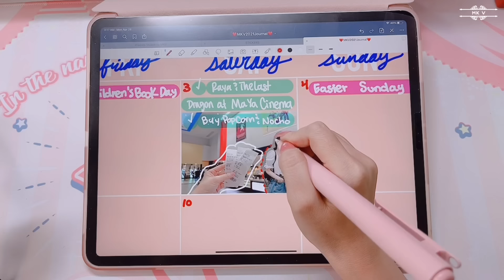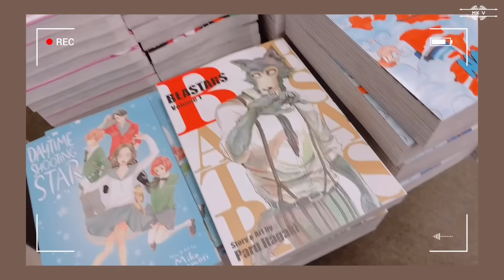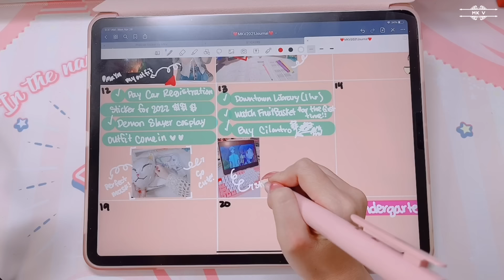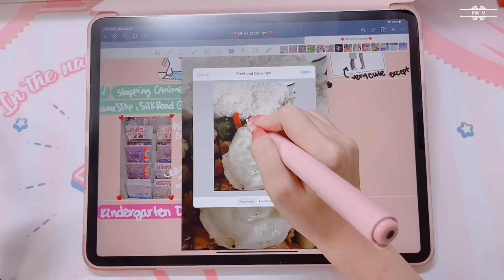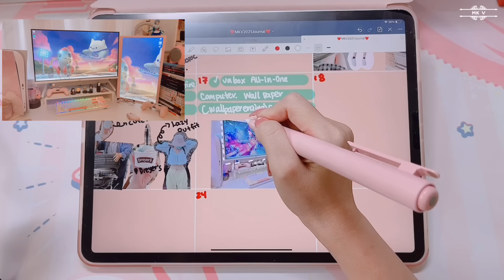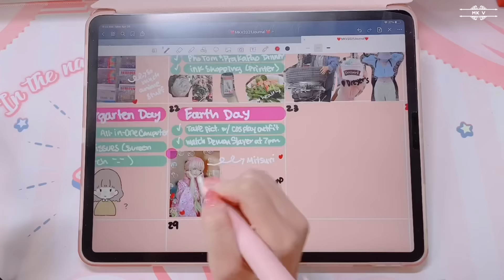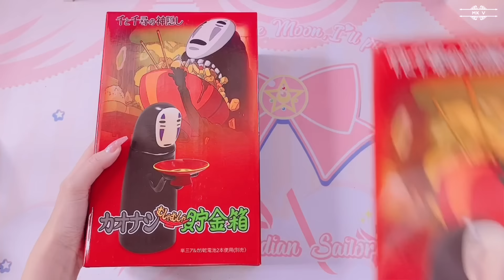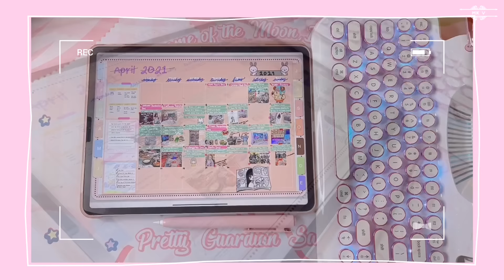April Digital Journal w/ Me On iPadPro💗| GoodNotes5 | Demon Slayer Movie 🍿/ Cafe ☕️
Today is digital journal day. I hope you guys enjoy this video.  I hope this inspired you to start your own journal journey. I went figuring shopping and got two NoFace Money Bank. I will be giving one away. Thank you for supporting me with so much love.

1x Unopened NoFace Money Bank [Worldwide]
To Enter, Please Read The Rules Carefully:

2) Give My Video A Thumbs Up
 (If you haven’t seen any, name one would you watch first)
your favorite Studio Ghibli Film/s. If you haven’t seen any,
name one you would watch first. Tag 2 friends.

Winner will be select randomly and announce
on my Instagram @spicykawaii_ on 31 May 2021.